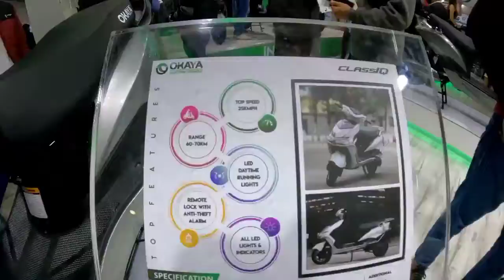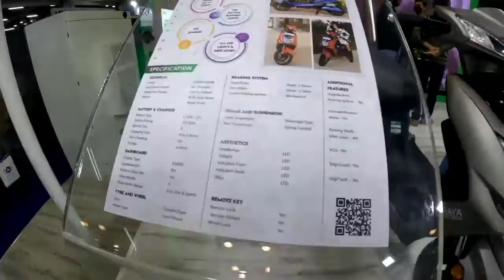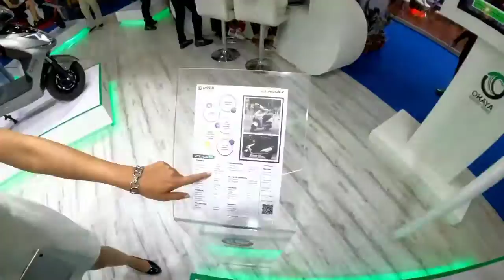Best Looking Electric Scooter All New Model Full Specs |Features |Walkaround Review |Best Upcoming